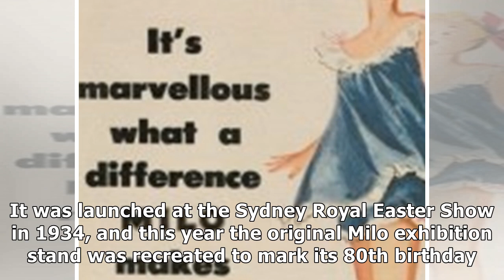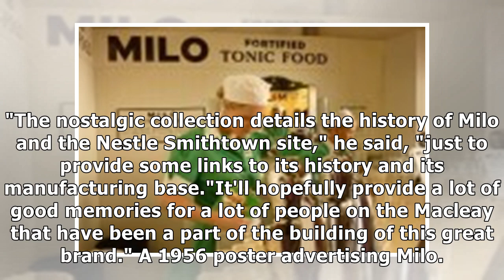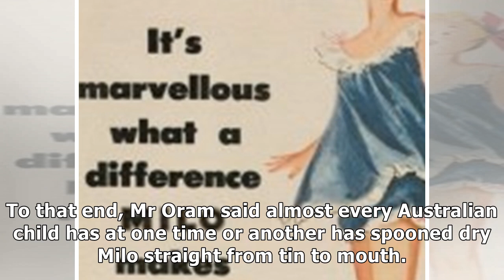Do you know where milo was first made?